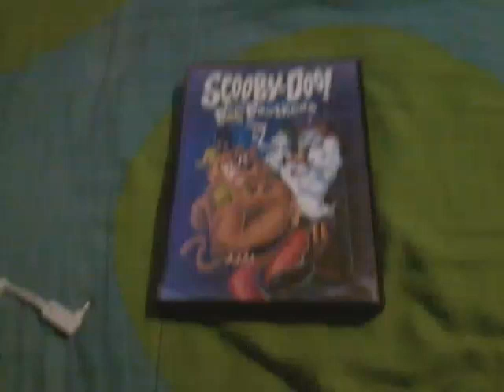Opening To Scooby-Doo Meets The Boo Brothers 2003 DVD (2010 Reprint)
1. 1997 Warner Home Video Logo
2. DVD Menu

HAPPY HALLOWEEN!